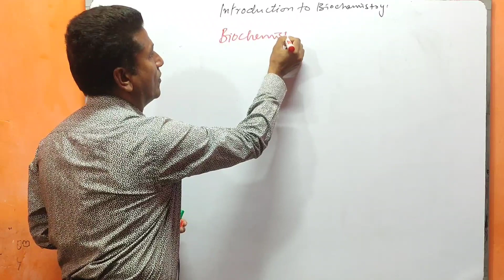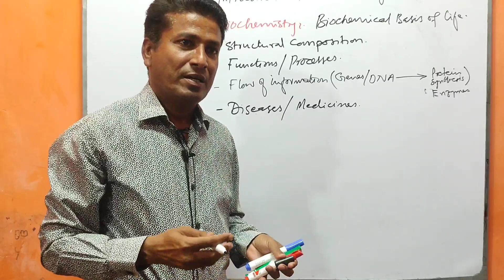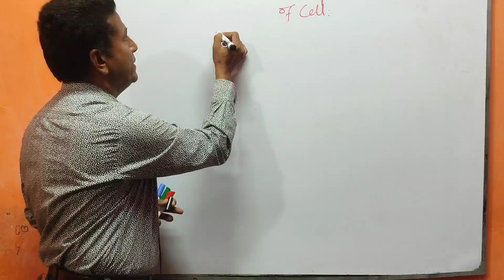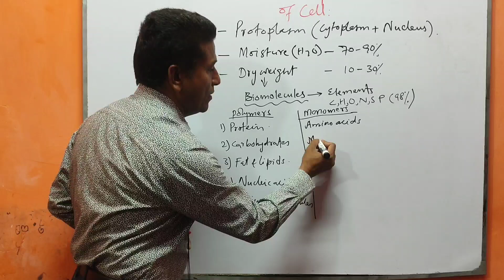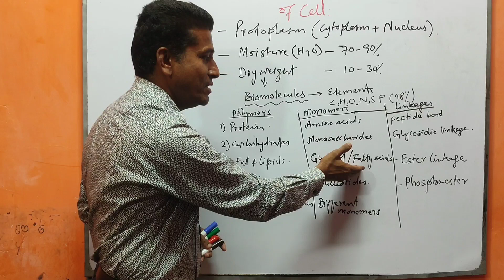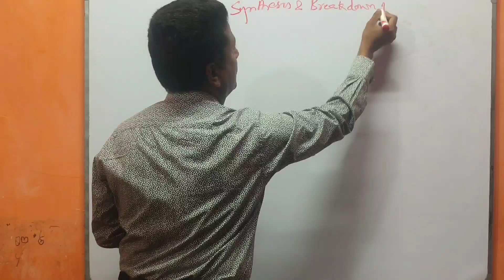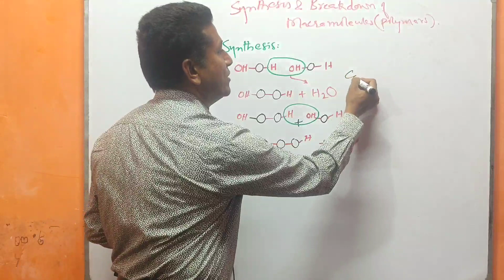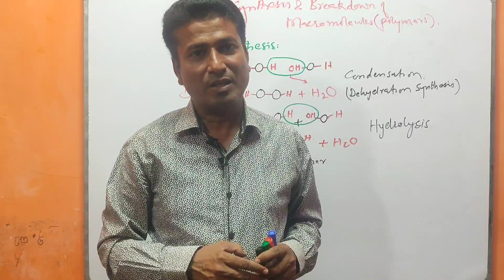Biology-11, Chap-1, Lect-1 Introduction to Biochemistry & Biomolecules (2)